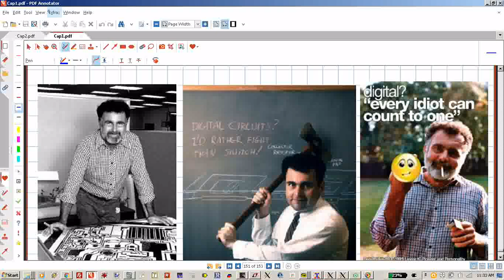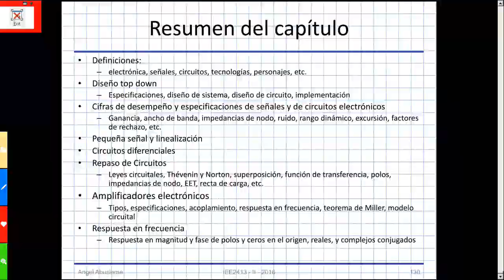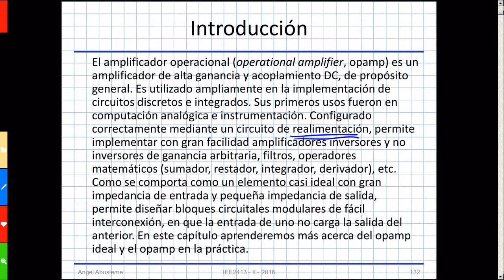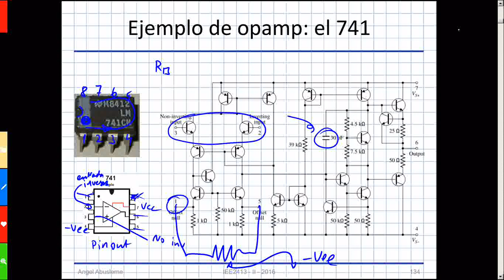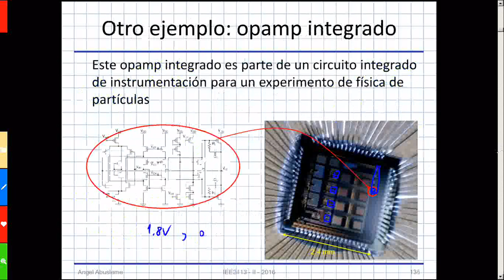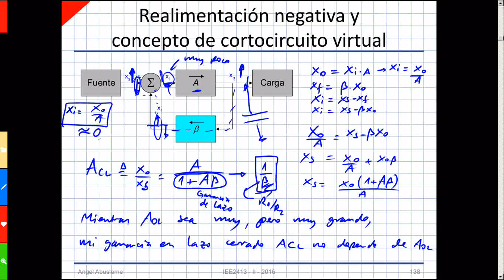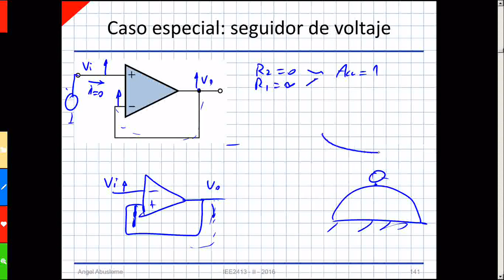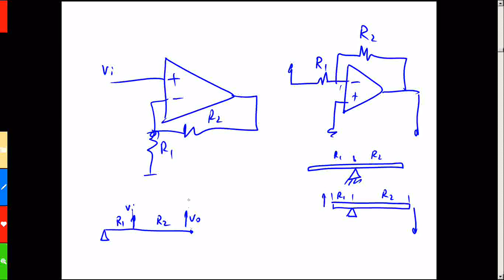C09 - Opamps: Introducción